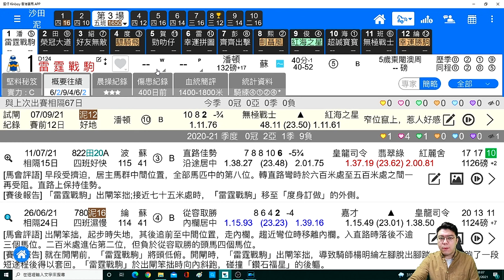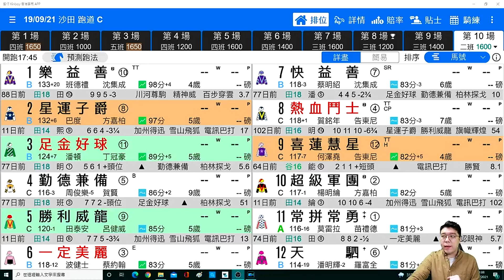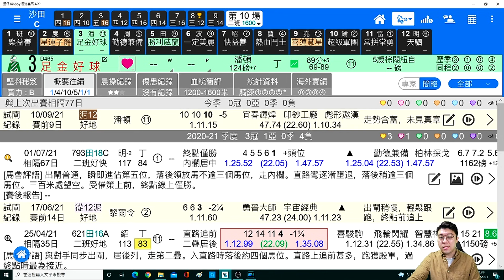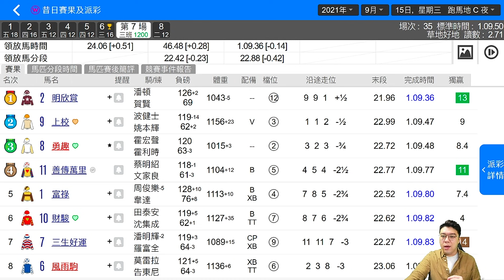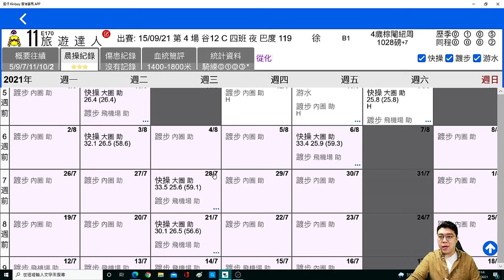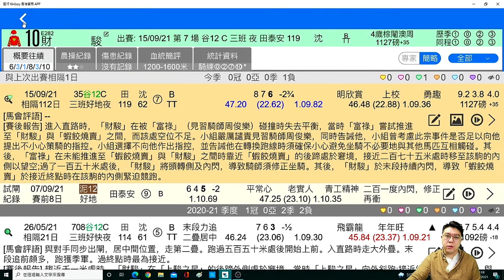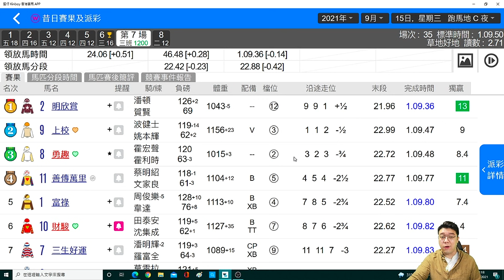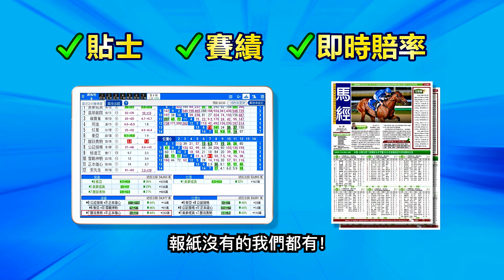【堅仔跟進馬】（9月19日）跟進１Ｗ１Ｑ！，Ｒ１０推介：呢匹輕鬆跨季連勝｜賽馬貼士​​​​​​｜賽馬直擊｜賽馬會｜波仔｜足金好球｜旅遊達人｜財駿